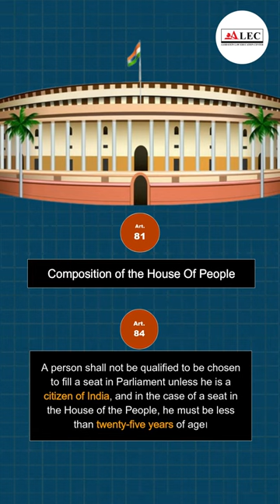Importance of Indian Constitution in LOKSABHA Election 2024 In India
Importance of Indian Constitution in LOKSABHA Election In India

Constitution of India importance in LOKSABHA Election In India

Lok Sabha

The Lok Sabha, also known as the House of the People, is the lower house of India's bicameral Parliament.

It represents the people of India through direct elections.

Members of the Lok Sabha are elected by universal adult suffrage and a first-past-the-post system.

The maximum membership of the Lok Sabha, as per the Constitution, is 552 (initially set at 500 in 1950).

Currently, there are 543 elected members in the Lok Sabha.

The house meets in the Lok Sabha Chambers of the Parliament House in New Delhi.

Elections:

Lok Sabha elections occur every 5 years during general elections.

The Constitution of India has adopted universal adult franchise as the basis for Lok Sabha elections.

Members are directly elected from territorial constituencies in the states.

The voting age was reduced from 21 to 18 years by the 61st Constitutional Amendment Act, 1988.

Composition:

Lok Sabha consists of:

530 members representing the states.

20 members representing the Union Territories.

2 members nominated by the President from the Anglo-Indian community (abolished in 2020).

Functions:

Lok Sabha plays a major role in legislation.

All bills usually originate in the Lok Sabha and, after passing through the Rajya Sabha, are returned for Lok Sabha approval.

It also engages in legislative business, financial business, and discusses various subjects like development plans and national policies.

& Hindi.